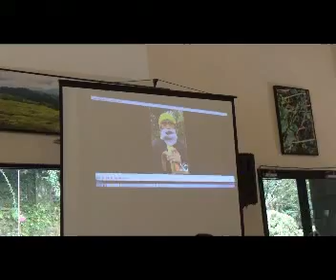SEKOLAH INJIL LIBURAN GENERASI DIGITAL PRESENTASI KELOMPOK VIDEO CALL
PRESENTASI KELOMPOK VIDEO CALL

Materi dapat dilihat di